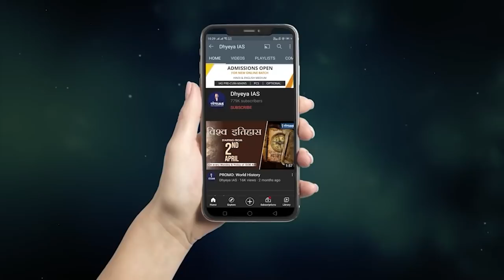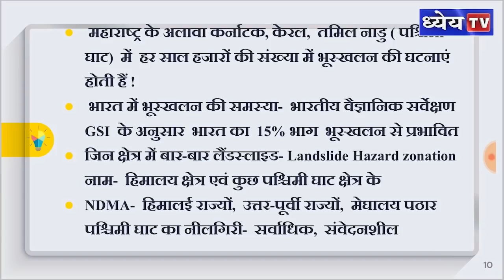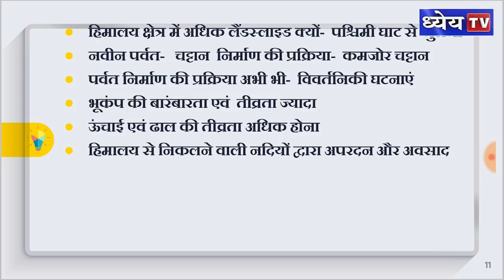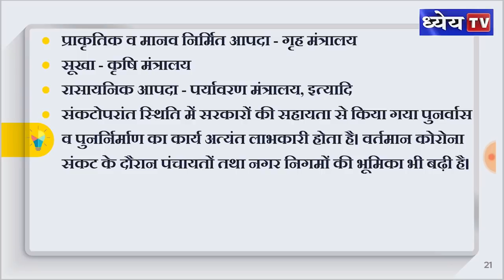DCA: लैंडस्लाइड की समस्या ,जिस पर कम ध्यान दिया जाता है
लैंडस्लाइड (भूस्खलन) से भारत का 15% भाग प्रभावित है और इन क्षेत्रों में हर साल हजारों की संख्या में भूस्खलन की घटना होती है और जनधन की हानि होती है।इस समय महाराष्ट्र इस आपदा से प्रभावित है और सैकङों लोगों की मृत्यु भूस्खलन और बाढ़ की बजह से हो चुकी है। समय की आवश्यकता है कि हम इस आपदा की गंभीरता को समझें और इससे होने वाली जनधन की हानि को कम करें।